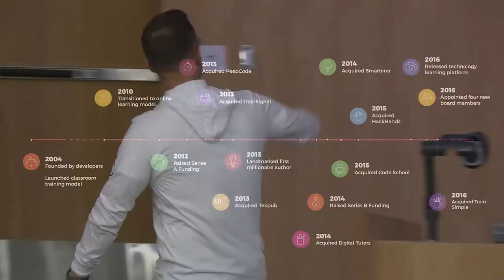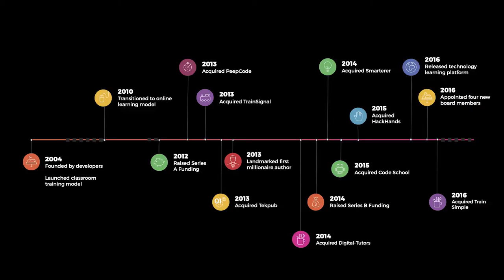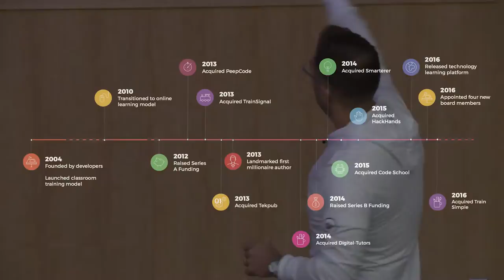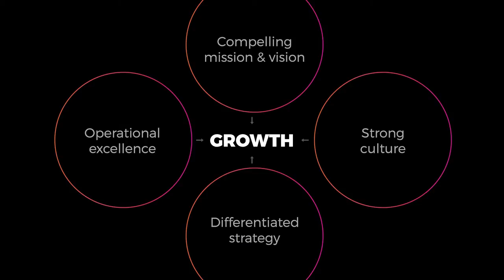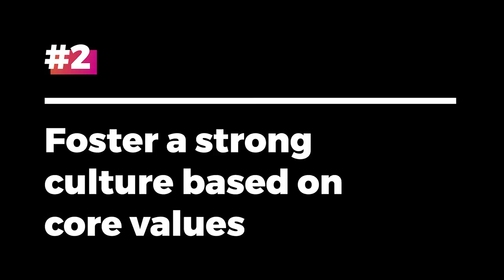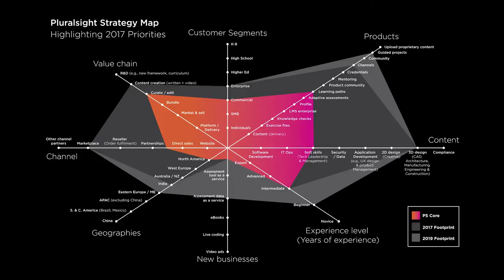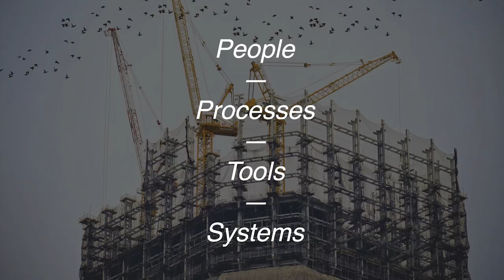UVU: Silicon Slopes Lecture Series - Aaron Skonnard